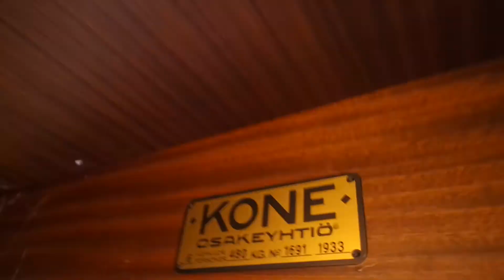Old Kone (mb Otis) traction elevator/lift in Kymenlaakso Steiner school, Kuusankoski, Kouvola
Location: Kymenlaakso Steiner school, Kuusankoski, Kouvola, Finland
Brand: Kone/Otis, Filmed with Elevators from Finland & Finnish Elevators 06
Year installed/modernized: 1933/2017
Serial number: H 1691/B1SY2300
Floors: 3(1, 2, 3)
Capacity: 6 persons or 480 kg
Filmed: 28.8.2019